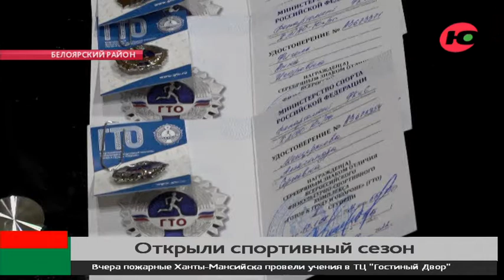ВИЧ не приговор?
Борьба с ВИЧ в Югре
146 миллионов человек составляет сегодня население России, из них около 1 млн - больны ВИЧ. Вдумайтесь в эту цифру: каждый час в России заражается ВИЧ 7 человек. И это только официальная статистика. И сегодня мы говорим о том, как Югра борется с этим грозным заболеванием.